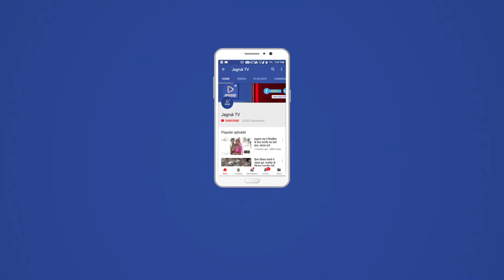JAGRUK TV : पाली । महात्मा गांधी की जयंती हर्षोल्लास के साथ मनाई गई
राष्ट्रपिता महात्मा गांधी की जयंती गांधी मूर्ति स्थित गांधी स्मारक पर हर्षोल्लास के साथ मनाई गई इस अवसर पर बड़ी संख्या में जनप्रतिनिधियों का अधिकारियों ने भाग लिया ।